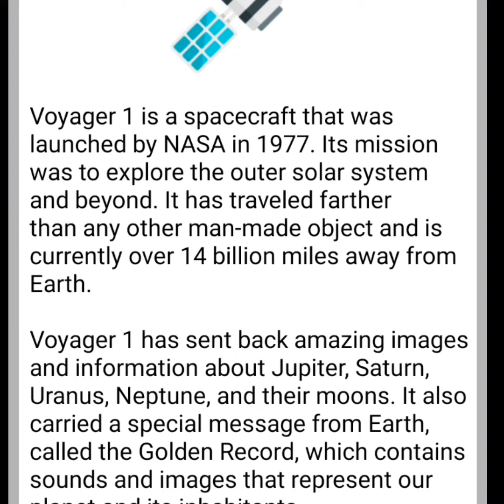Learn English through short story | Voyager 1